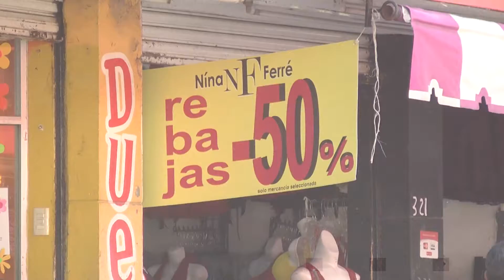No alcanza la canasta básica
En Chiapas los sueldos no alcanzan. Gastos básicos son mayores al sueldo promedio de un chiapaneco.